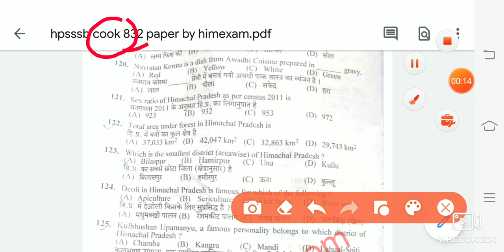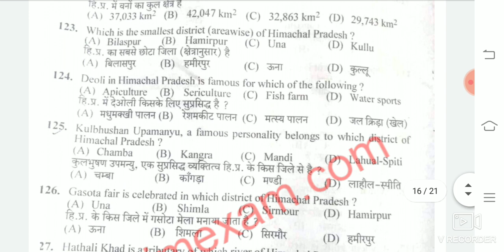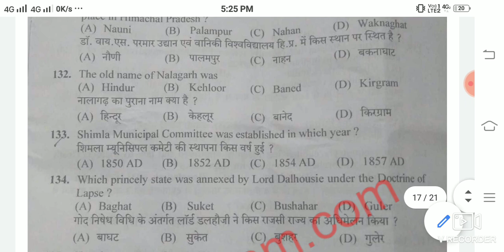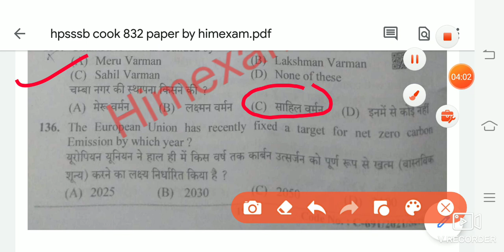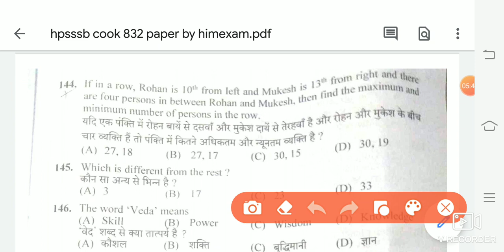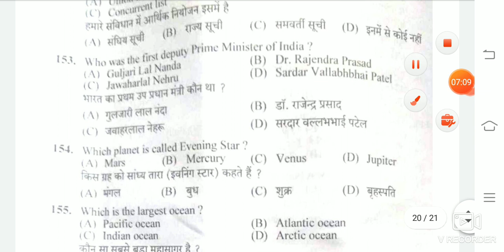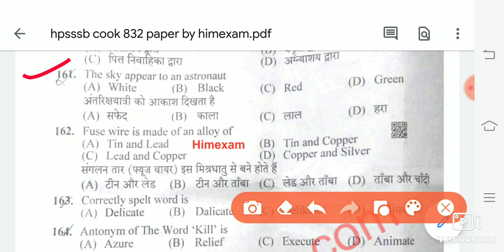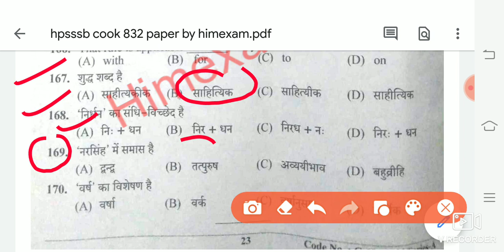hpssc!!gk section of cook,post code 832 !!according to answer key! held on 17 feb 2021